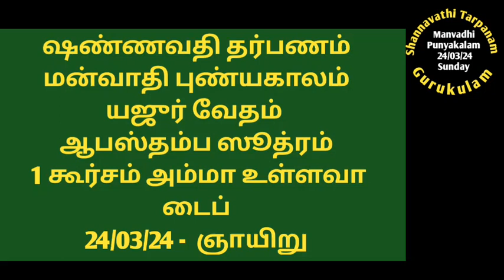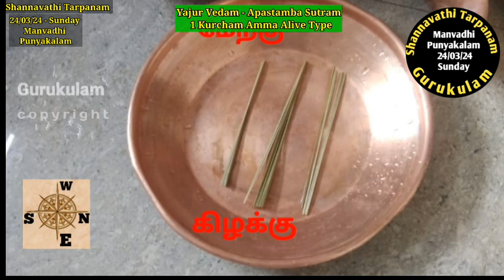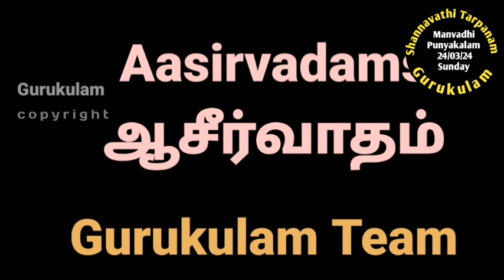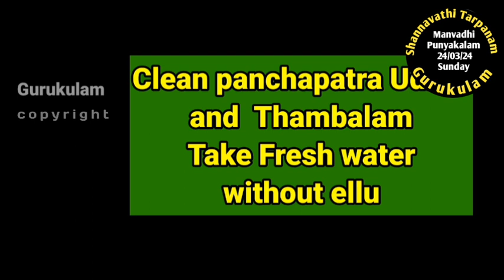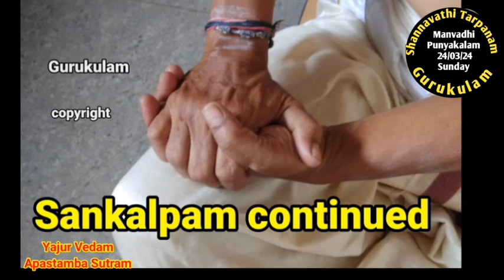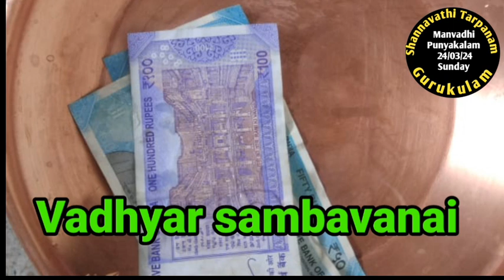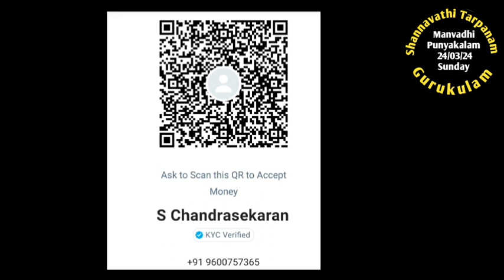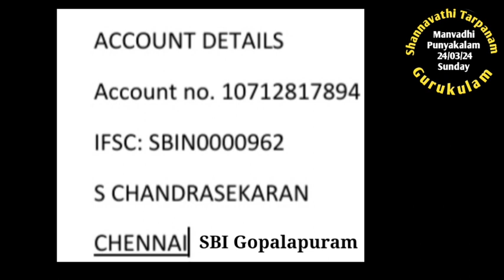Shannavathi Tarpanam Manvadhi Punyakalam Yajur Vedam Apastambam 1 Kurcham Amma Alive 24/03/24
Shannavathi Tarpanam.
Manvadhi Punyakala Tarpanam.
24/03/24 Sunday
Yajur Vedam
Apastamba Sutram
1 Kurcham Type